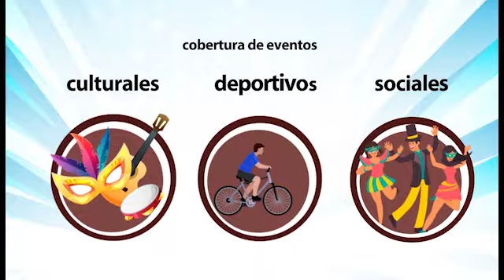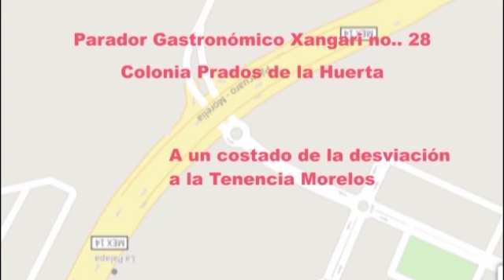Noticiero RED 113 Michoacán miércoles 18 de septiembre de 2019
MORELIA
Hallan cadáver maniatado y encobijado en La Quemada, Morelia
CHILCHOTA
Comandante y una policía son privados de la libertad por gente armada, luego los liberan
URUAPAN
Mujer muerta y “embolsada” es hallada en la carretera Uruapan-San Juan Nuevo
SAHUAYO
Dos hombres son asesinados en cenaduría de Sahuayo
ÁLVARO OBREGÓN
Choca taxi contra vehículo Sabritas en la Morelia-Zinapécuaro; hay un muerto
MORELIA
Hombre muere ahogado al caer a un aljibe, en Morelia
MORELIA
Inició CEDH investigación de oficio por novatadas en la ENEF

URUAPAN
Pistoleros rafaguean vivienda en Uruapan
ZAMORA
Ciclista queda herida al ser atropellada por un camión de la Ruta Rosa
TZITZIO
Ejército destruye 17 plantíos de marihuana en el municipio de Tzitzio
CHILCHOTA
Obtiene Fiscalía sentencia de 30 años de prisión contra responsable en homicidio de una menor de edad, en Chilchota
MORELIA
Motociclista muere al chocar contra caballo en la Morelia-Atécuaro
MORELIA
Localiza FGE a madre e hijos que habían sido reportados como desaparecidos en Ciudad de México

MORELIA
Inauguran C5i de Morelia
MORELIA
Presentan sociedad civil, Ayuntamiento, universidades y grupos religiosos, programa “Morelia Te Quiero En Paz”
MORELIA
Michoacán, fuera del estancamiento nacional en combate a la pobreza: Coneval
MORELIA
FGE llamada a recuperar confianza de la ciudadanía: Adrián López
JACONA
Sentencian a 12 años de cárcel a sujeto que agredió a madre y sus hijas